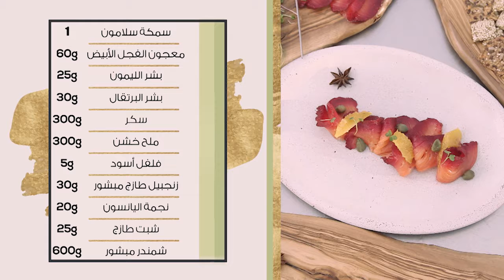هذه بعض المكونات التي يمكنك وضعها على السلمون لخلطة شهية!